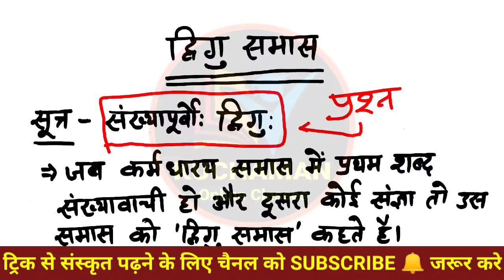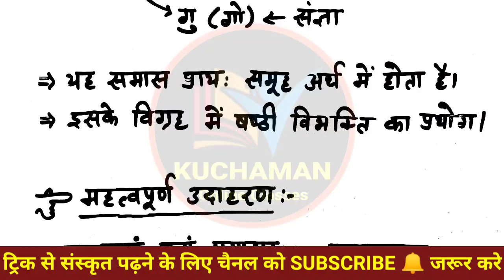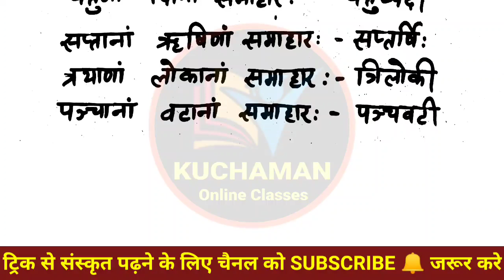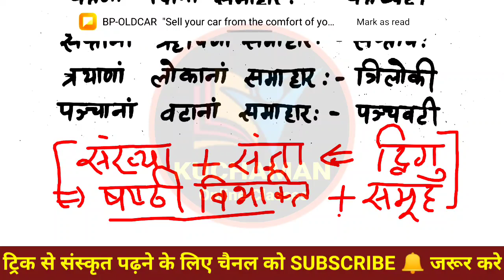संस्कृत समास ट्रिक । द्विगु समास । द्विगु समास पहचानने की शानदार ट्रिक । Sanskrit Samas Trick Se